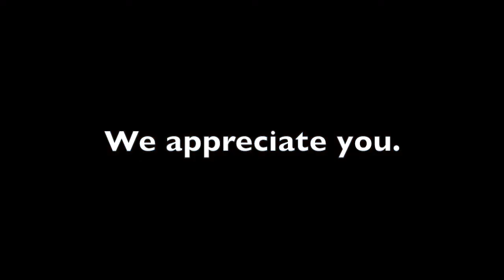Jobless Update #3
Jobless is finished!

Backers will be given the Vimeo password this week! :D